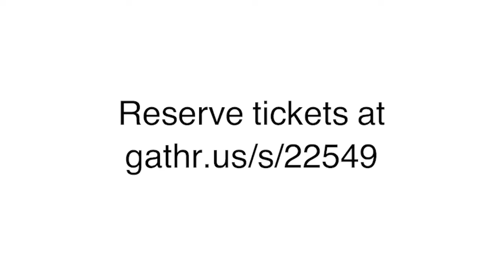"Suicide: The Ripple Effect" coming to Hutchinson